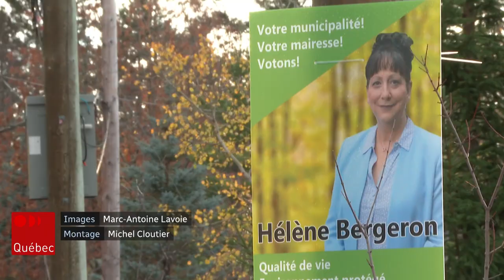Dualité entre développement et environnement à Lac-Beauport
Lac-Beauport peut-elle demeurer une petite ville dans une grande forêt tout en ayant des finances équilibrées? La dualité entre l’expansion des habitations et la préservation de la forêt est au cœur de la campagne électorale municipale.

Suivez ICI Québec sur différentes plateformes